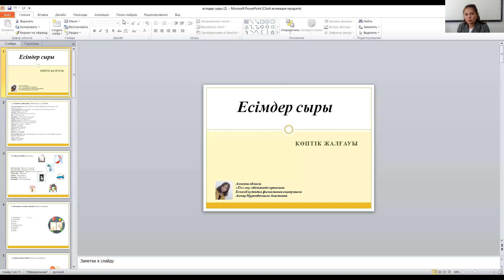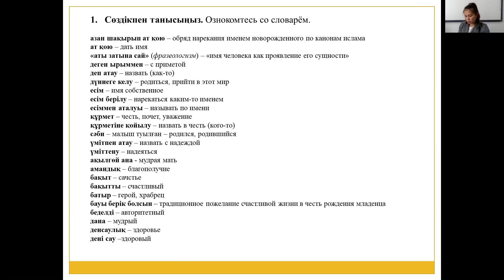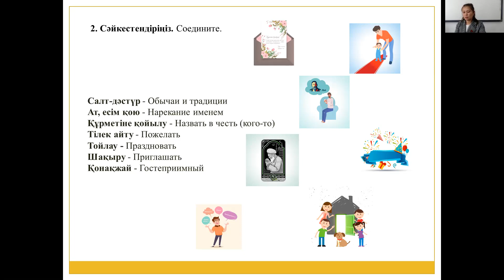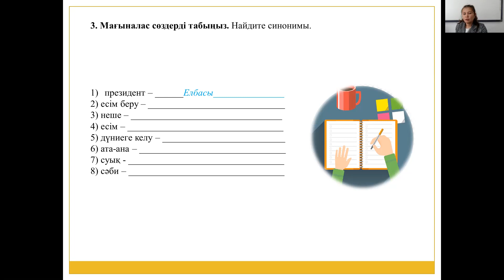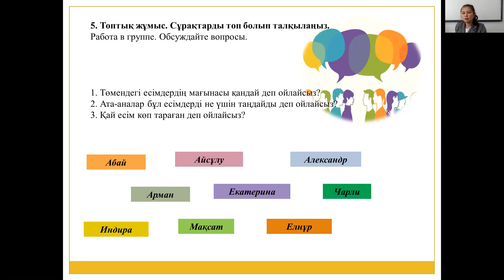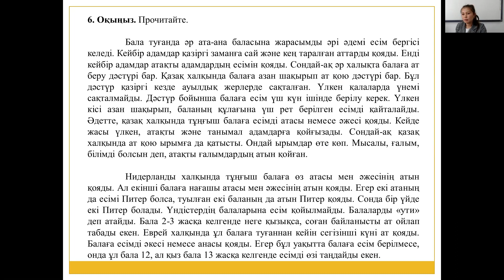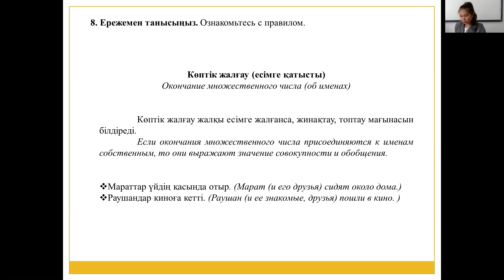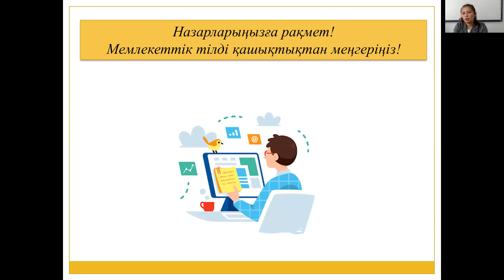Есімдер сыры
Мемлекеттік тіл
А2 базалық деңгей
Лексикалық тақырып: Есімдер сыры
Грамматикалық тақырып: Көптік жалғауы
Ескелді аудандық филиалы оқытушы
 Ақмөр Мұратбекқызы Ақылтаева